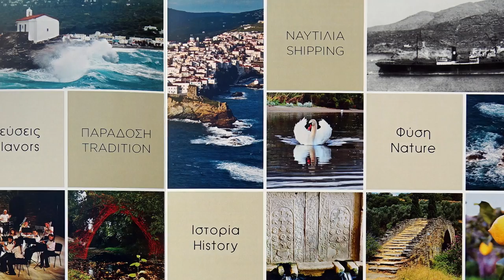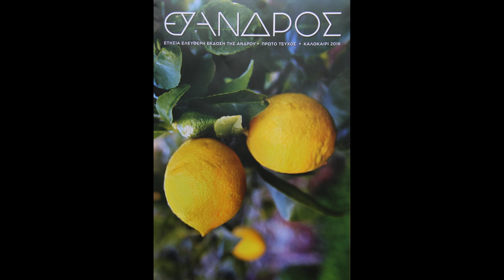"Εύανδρος", η ελεύθερη ετήσια έκδοση της Άνδρου - 2016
Η Άνδρος της Ποιότητας. Η κρυμμένη Άνδρος. Η Άνδρος των παραδόσεων, των χρωμάτων, των αρωμάτων και των ονείρων. Η Άνδρος που εργάζεται, που ταξιδεύει, που ζει μέσα και γύρω μας. Αυτό είναι το «Εύανδρος».

Η έκδοση της Λίας Δανιόλου  και της Ράνιας Κωνσταντινίδη, που μπήκε στη ζωή μας το καλοκαίρι του 2016 και έφερε στο τυπωμένο χαρτί κάτι από την αρχοντιά, την καθαρότητα και την ευγένεια του νησιού μας που ίσως και να είχαμε λησμονήσει.